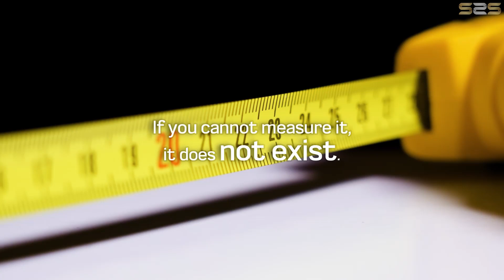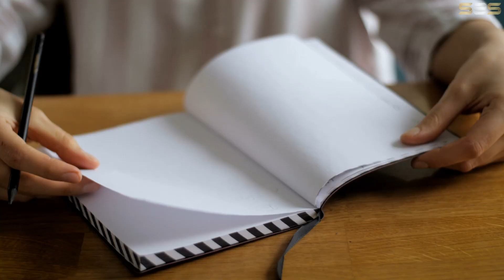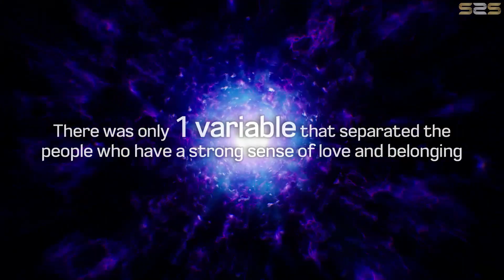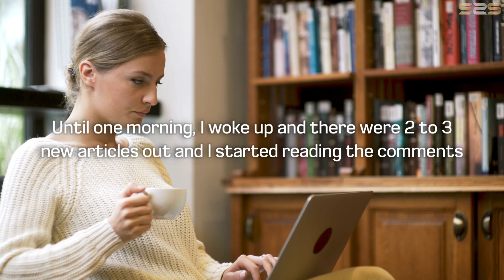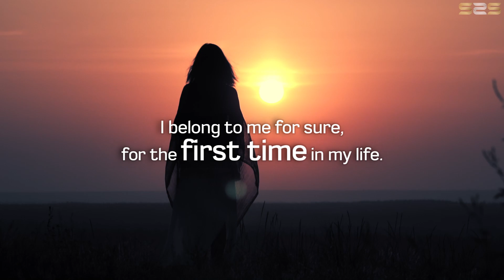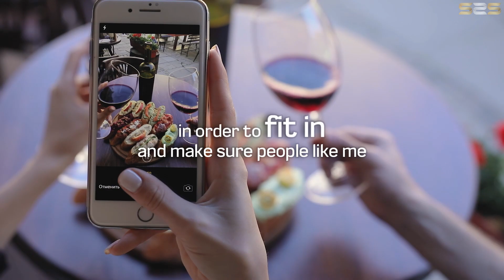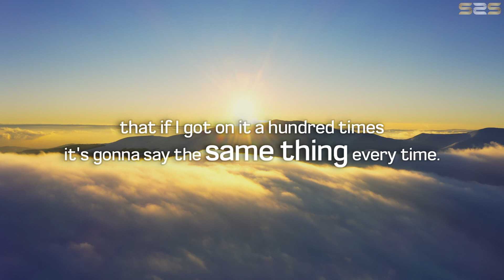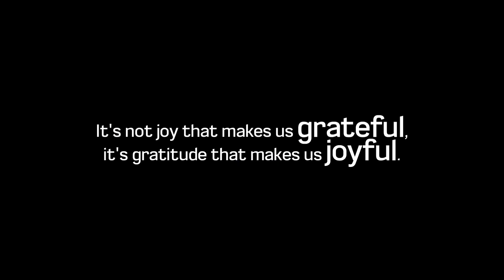Be TRUE To Yourself ♥️ Brene Brown Motivational Speech 2021 ✅ Leadership and Vulnerability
Brene Brown is an US American professor, lecturer, author, and podcast host. Brown holds the Huffington Foundation's Brené Brown Endowed Chair at the University of Houston's Graduate College. She encourages us to embrace our imperfections and allow ourselves to be vulnerable in order to learn and grow.

Here's a powerful motivational video from Brene Brown, that will surely raise you from hopelessness and will wake you up, until you start to get running again.

Enjoy watching, keep fighting, and continue to inspire people!